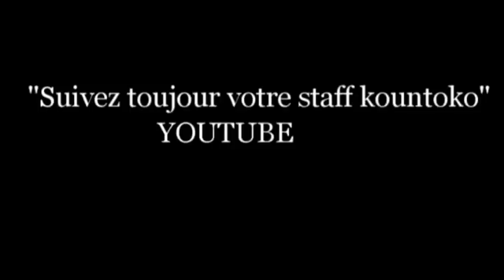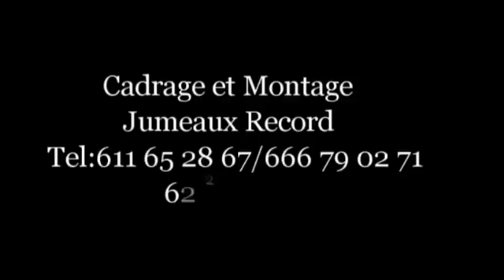Kountoko Dja wokè la 3 Film guinéen version MALINKE